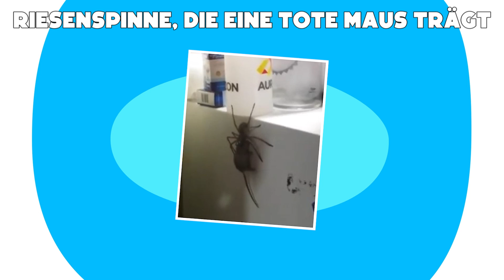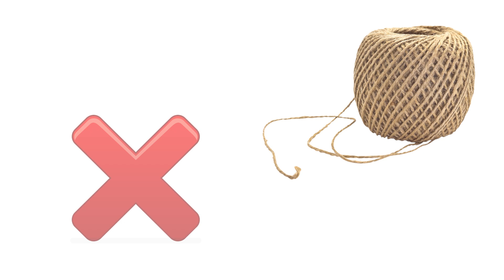Die furchterregendsten Spinnen, die sich in Häuser schleichen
Es gibt keinen Zweifel daran. Spinnen gehören zu den gruseligsten Kreaturen. Das Gute ist, dass wir uns damit trösten können, dass die einzigen Orte, an denen wir die seltsamen Kreaturen zu sehen bekommen, Fernsehbildschirme und Buchseiten sind. Wenigstens wissen wir, dass sie nie in ein Haus eindringen werden, oder? Na ja...  Es ist nämlich bekannt, dass Spinnen in Häuser eindringen und manchmal sogar die Besitzer als Geiseln nehmen. Das Ergebnis ist, wie du dir vorstellen kannst, der pure Horror. In diesem Video zeigen wir dir 11 der gruseligsten Spinnen, die sich in Wohnungen eingeschlichen haben.